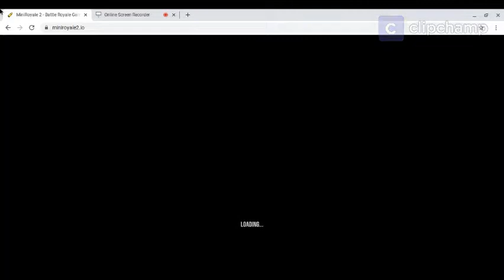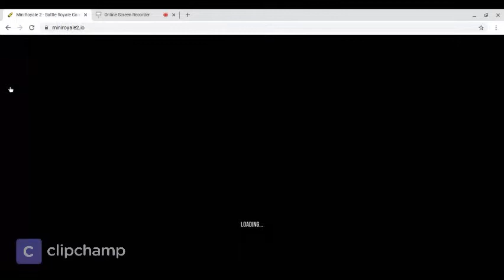MINI ROYAL 2. gameplay #1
too good battleroyal game